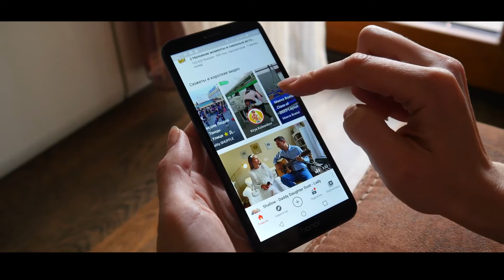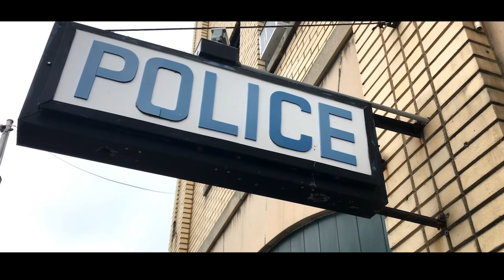This Girl Rushes Out Of McDonald’s Bathroom Crying, Then Mom Sees Something On Her Leg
A Girl Rushed Out Of McDonald’s Bathroom Crying, Then Her Mom Saw Something Wrong On Her Legs.
The restaurant was packed with hungry customers busy eating at their tables when the customer’s attention shifted to a four-year-old Kayla running towards her mom. Kayla’s face was filled with tears, and she was hysterically crying when she reached her mom’s arm. While Kayla’s mom, Nicole, was comforting her daughter, she asked her daughter what was wrong. Kayla was still crying and couldn’t speak; she continued sobbing like she was in deep pain. That was when Nicole started scanning her daughter’s body and saw what was wrong. There was something on Kayla’s leg.